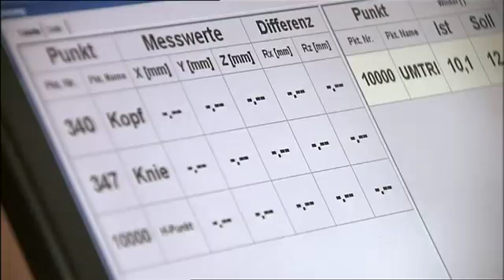2012 Mercedes Benz M-Class Crash Test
2012 Mercedes Benz M-Class Crash Test